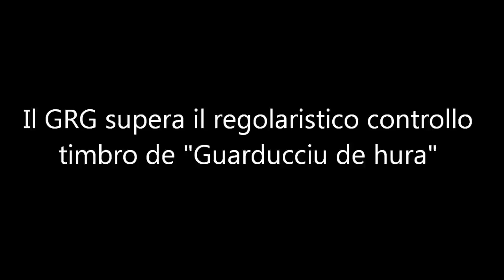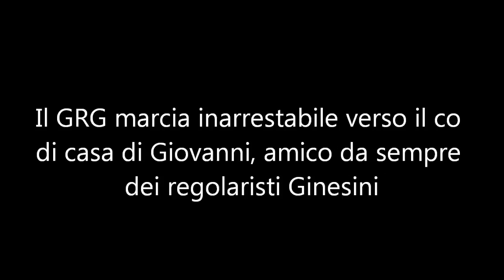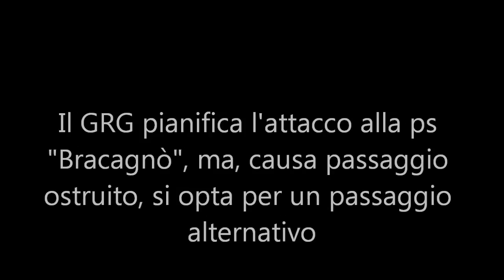Gruppo Regolaristi Ginesini Uscita Agostana